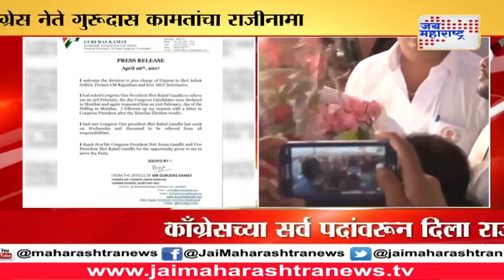Senior Congress Leader Gurudas Kamat Quits All Posts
In a surprise move, senior Congress leader and AICC General Secretary Gurudas Kamat has quit all posts in the party, according to a statement on Wednesday.
"I had met Congress Vice President Rahul Gandhi last week on Wednesday and discussed to be relieved off all responsibilities," he said in a terse statement, hinting at retirement from active politics.

Kamat said he had requested Gandhi to relieve him from all responsibilities on February 3, the day Congress candidates were announced for the BrihanMumbai Municipal Corporation elections, and repeated his plea on February 21, the day of the BMC polling.
He said he had pursued his request with a letter to Gandhi after the BMC elections, in which the Congress was severely routed.
"I thank Congress President Sonia Gandhi and Rahul Gandhi for the opportunity given to me to serve the party," he said without elaborating on the reasons for his decision.
Kamat welcomed the appointment of senior party colleague Ashok Gehlot, former Rajasthan Chief Minister, and four AICC secretaries to look after the affairs of the Congress in Gujarat, which is slated to go to polls later in2017.
As an AICC General Secretary, Kamat was handling the party affairs for the crucial western Indian state of Gujarat, besides Rajasthan, and Union Territories of Dadra, Nagar Haveli and Daman & Diu.